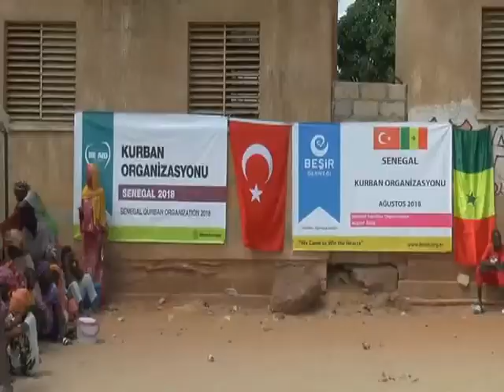Plus de 2000 familles démunies ont bénéficié de l'aide Par le député maire FATOU BINETOU NDIAYE WF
Tabaski oblige, à Tivaouane Diack saw plus de 2000 familles démunies ont bénéficié de l'aide octroyé par l'état Turque en collaboration avec la mairie de cette localité.
211 bœufs estimé d'une valeur de 50 millions de francs Cfa ont été départagé aux ménages pour leur permettre d'accomplir le sacrifice d'Abraham.
Une initiative saluée par bon nombre de personnes qui ont bénéficié de cette aide.
Compte Rendu Gora Ndack Lo et Baba Diao  WF